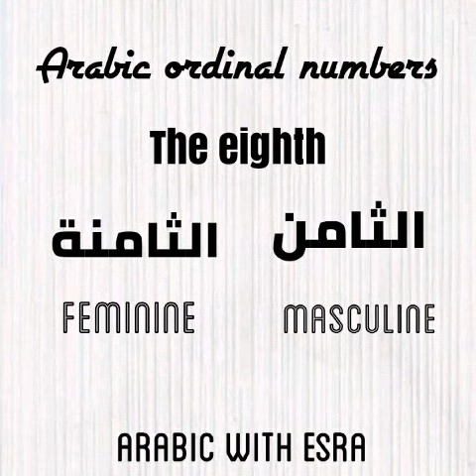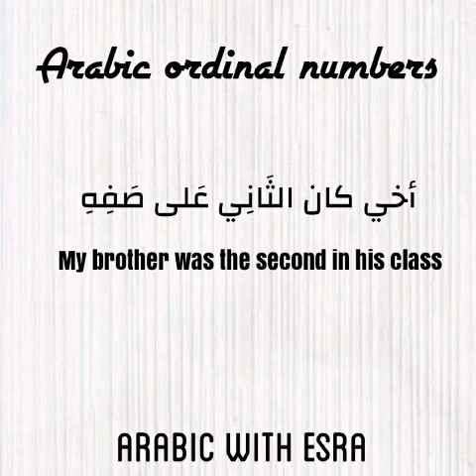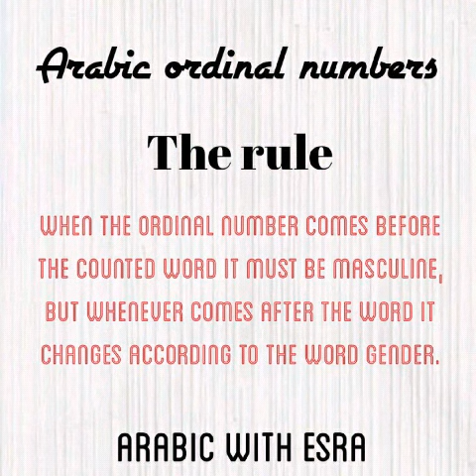The Arabic ordinal numbers | part 1